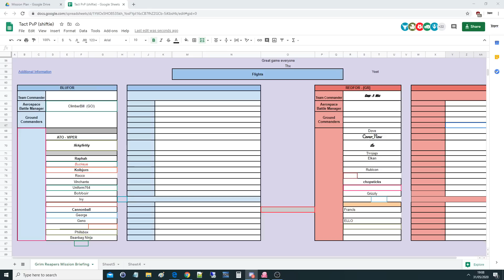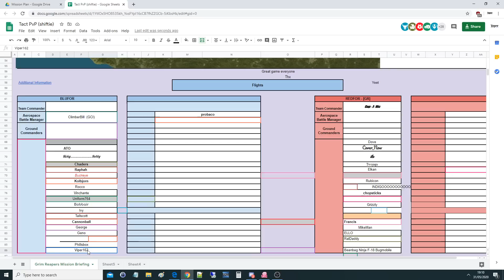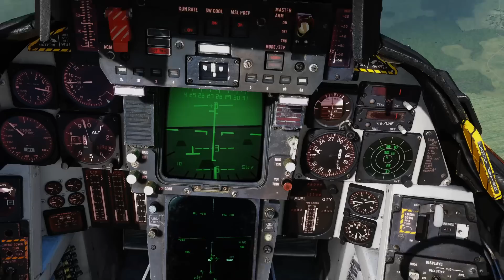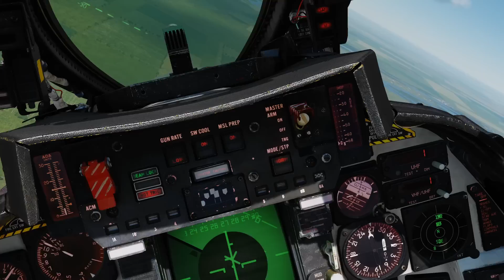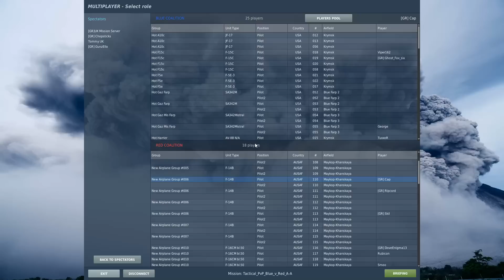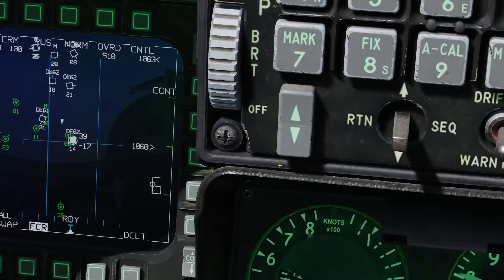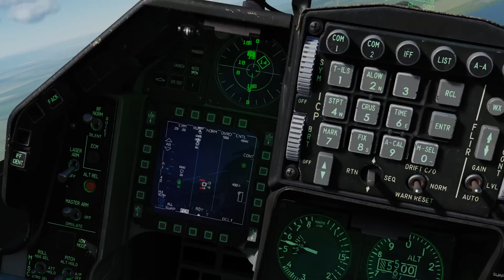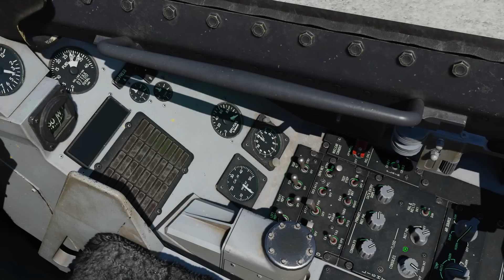20 vs 18 Blue vs Red Modern Air Combat Battle | DCS WORLD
USEFUL LINKS